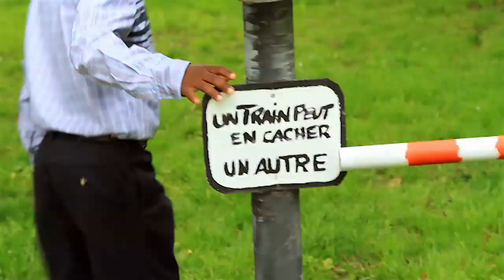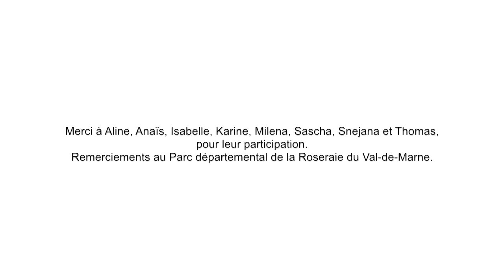Act safely at level crossings ILCAD 2012 in French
At the occasion of the 4th edition of the International Level Crossing Awareness Day (ILCAD) 2012 UIC decided to issue a new video on level crossing safety with children.
Children are playing with a fake train and a fake level crossing in a park, enjoying their day, playing together, having fun. Then they walk to a REAL level crossing with REAL trains running.
There they have to be cautious, respect road signs and signals and wait patiently that the barriers open again to be authorized to go through.
The motto being "Act safely at level crossings, don't play with REAL trains!".
This video is available in English, French, Spanish and Serbian. It will be used worldwide and free of charge by the 42 countries partners in the campaign on internet, on social networks, in public areas (press conferences, tv, education campaigns in schools).